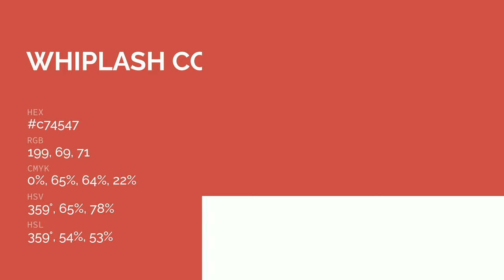Whiplash color c74547 hex color - Red color - Cool color c74547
What color is Whiplash ? c74547 hex color - Red color - Cool color c74547

Hex c74547 Color Code is also known as Whiplash color.